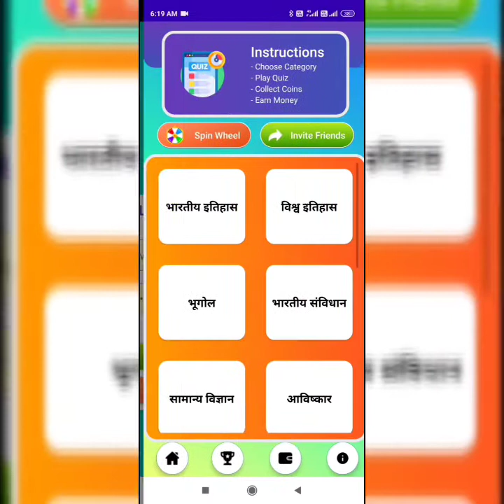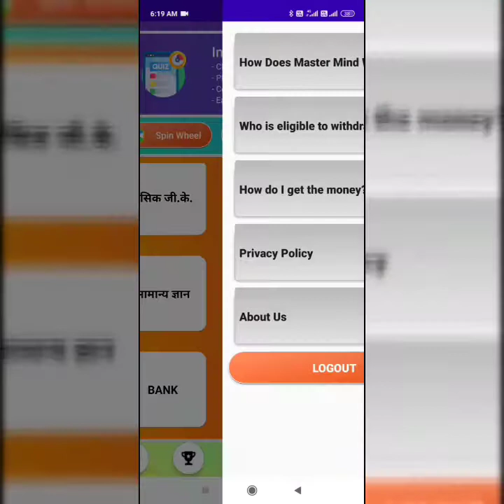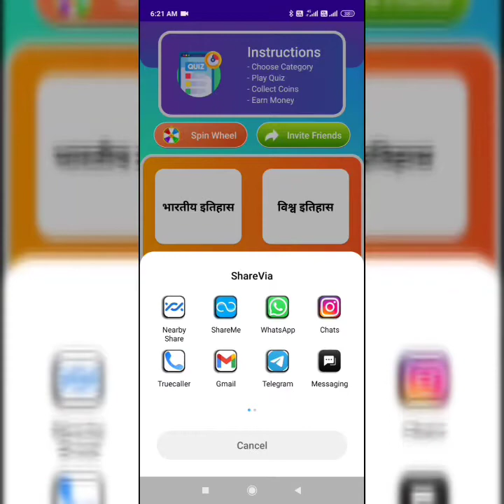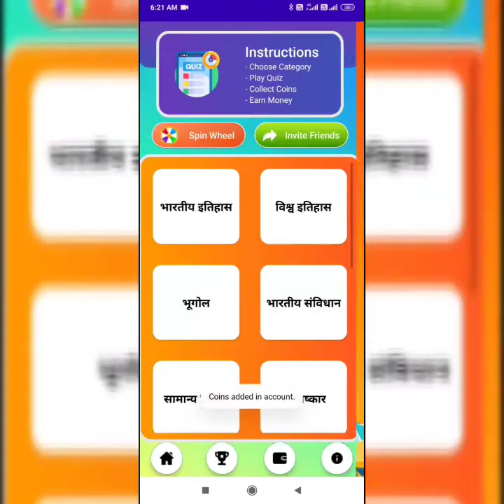Quiz App with Earning System, daily $100 earn, Using android studio with source code.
World General knowledge - World GK quiz app contains the MCQs (Multiple choice questions) which will helps students & professionals to prepare for competitive exams, refreshing the concepts & boosts confidence.

 I am an android app developer having 2-3 years of experience. I have developed many apps for myself as well as for my valuable customers like - Shayari apps, Chatting  Apps like Whatsapp, and other apps like - quote apps & funny images download apps, etc. I love to teach my skills to others as a hobby by profession as a b.tech student. You can follow me on this channel for more android app development videos in the future.

This app is useful for Interviews, Competitive exams like SNAP and other MBA exams, Entrance exams, Bank PO, UPSC, IAS, and other Public Service Commission Exams.